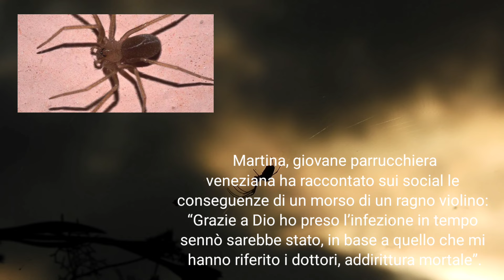MARTINA, MORSA SULLA GAMBA DA UN RAGNO VIOLINO: SALVATA IN EXTREMIS PRIMA CHE FOSSE TROPPO TARDI